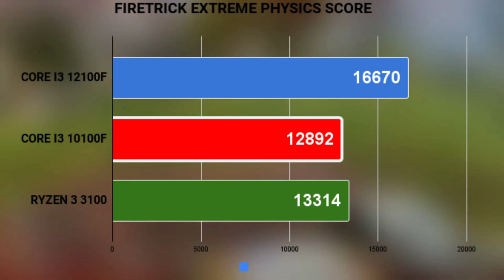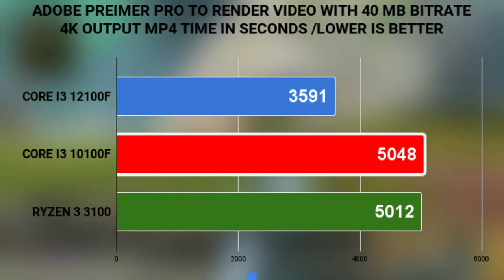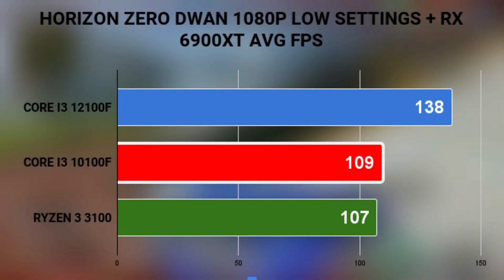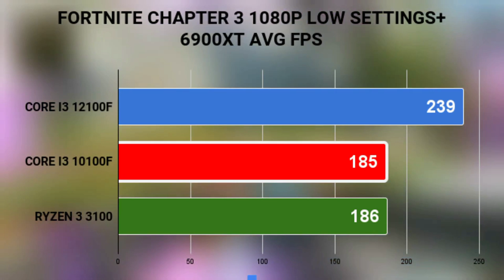New Intel Core i3 12100f is Insanely Powerful CPU | New Best Budget Gaming Processor 🔥🔥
New Intel Core i3 12100f is Insanely Powerful CPU, New Best Budget Gaming Processor. Gaming Benchmarks .

(Buying Links)
Core i3 12100f
Core i3 10105f

 Redgear A-15 (White)
Redgear A-15 (Black)
Ant Esports GM320
Razer DeathAdder Essential

(Best Budget Mechanical Keyboards)
1. (Low budget walon ke liye)
(Low budget walon ke liye)
6. (small form factor)
9 (61 keys small form factor)

(Best Budget 1080p Gaming Monitors)
Acer 21.5in ET221Q
Acer Nitro QG221Q 21.5in
Acer Nitro VG240YB 23.8in
LG Ultragear 24GL650 24in 144Hz
MSI Optix G241 24in (I am Using)
LG Ultragear 24GN650 24in IPS 144hz
GIGABYTE G24F

Buy electronics accessories at huge discounts from
our Tech2boomStore.
Contact on Instagram to Buy

(Best CPUs Buying Links)
Ryzen 3 3100
Ryzen 3 3300X
Ryzen 3 3200G
Ryzen 7 2700
Ryzen 5 3600
Ryzen 7 3700X
Ryzen 7 3800X
Ryzen 9 3900X
Ryzen 9 3950X

Basic Tripod
Ringh Light

BTC(Bitcoin) Network BSC(BEP20) :
0x93ffd6ff31b57c38b624cbdef662ab1eabcb64ae
ETH(Ethereum) Network BSC(BEP20) :
0x93ffd6ff31b57c38b624cbdef662ab1eabcb64ae
BNB(Binance Coin) Network BSC(BEP20) :
0x93ffd6ff31b57c38b624cbdef662ab1eabcb64ae